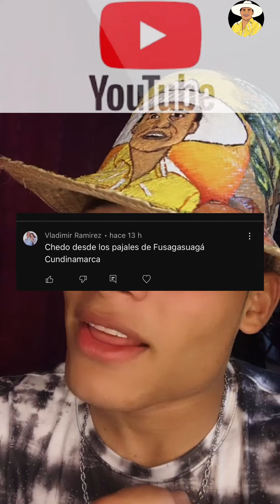Leandro Díaz capítulo capítulo 42